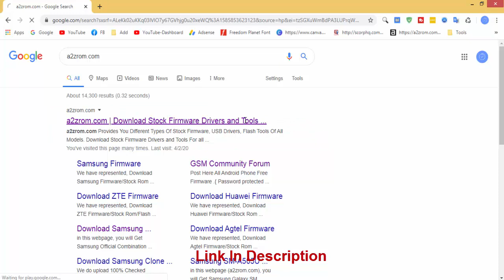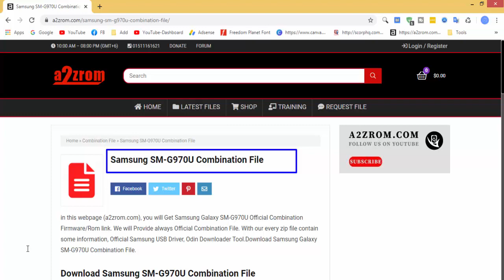Download Samsung SM-G970U Combination File | Firmware | Flash File